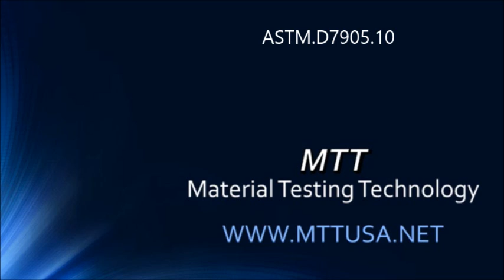ASTM.D7905.10 - Short Beam Shear And Three Point Flexure Fixture